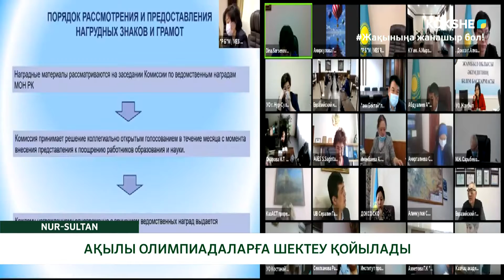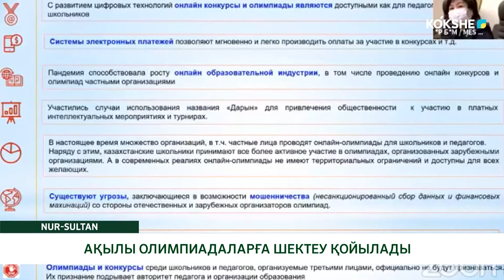АҚЫЛЫ ОЛИМПИАДАЛАРҒА ШЕКТЕУ ҚОЙЫЛАДЫ